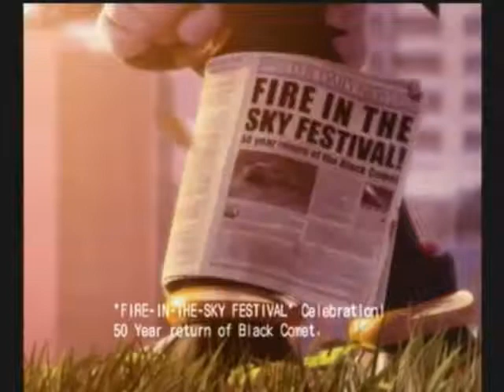Let's Play Shadow the Hedgehog!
OH gosh this game is awful.